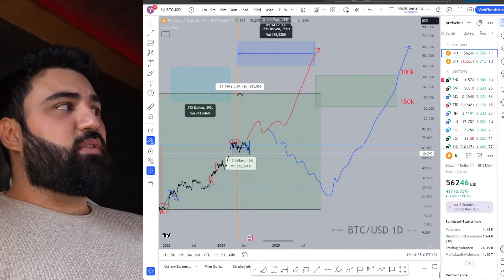Bitcoin: 300 000$ im Bullrun 2025?